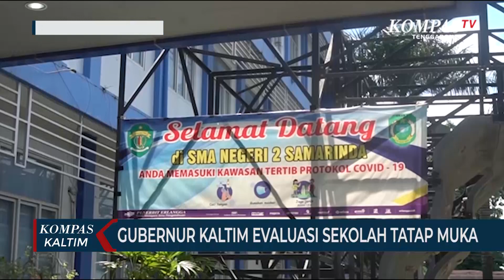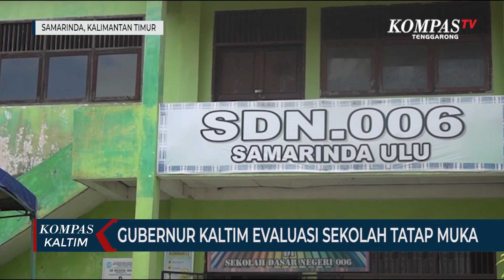Gubernur Kaltim Evaluasi Sekolah Tatap Muka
SAMARINDA, KOMPAS.TV - Sekolah tatap muka selalu menjadi perhatian masyarakat, beberapa kali pemerintah juga mencanangkan agar dilaksanakan sekolah tatap muka.

Pada bulan Juli kemarin seharusnya siswa sudah dapat melaksanakan kegiatan belajar secara tatap muka akan tetapi meningkatnya kasus covid-19 membuat pemerintah mengurungkan niat untuk melaksanakan kegiatan belajar mengajar secara tatap muka.

Gubernur Kaltim Isran Noor, menyampaikan bahwa sekolah tatap muka tidak hanya ditunda, tetapi juga harus dievaluasi oleh bupati dan walikota di Kaltim, sebagai gubernur, ia memberikan pertimbangan bahwa belajar tatap muka dapat menyebabkan outbreak atau peningkatan kasus dengan angka yang tinggi. Terlebih ketika belum semua guru secara
merata mendapatkan vaksin untuk meningkatkan herd immunity.

Selain itu yang perlu diperhatikan adalah adanya varian baru covid-19 jenis  "MYU" yang dapat menyebar atau dengan mudah menjangkit anak-anak, meski hingga saat ini belum diketahui virus ini terdapat di Indonesia atau tidak, tetapi pemerintah dan masyarakat tetap perlu
waspada.

Untuk itu, gubernur Kaltim menyarankan untuk seluruh kepala daerah, bisa mempertimbangkan sebaik mungkin, sebelum memutuskan sekolah tatap muka.